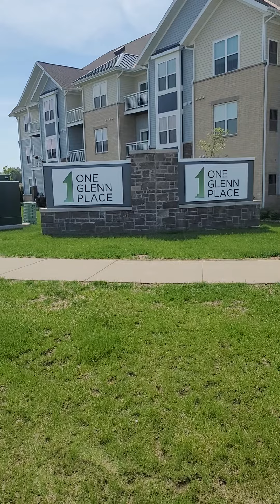Taps Across America 2022 - Amanda Fisher - Fitchburg, WI, USA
Sounding Taps to honor those who have given their all